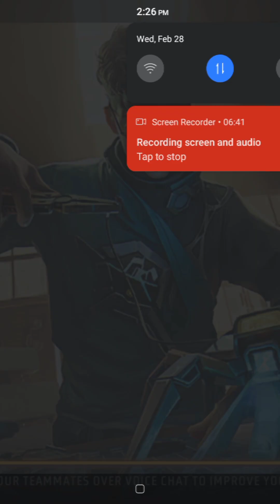freefire max||uid 797280159